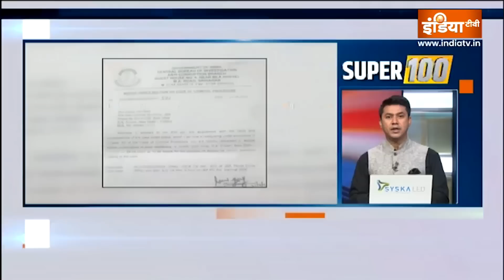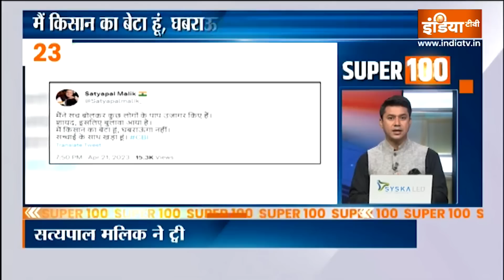Super 100: देखिए 100 बड़ी ख़बरें फटाफट अंदाज में | Eid | Delhi | Poonch |Top Hindi News| April 22,2023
Super 100: देखिए 100 बड़ी ख़बरें फटाफट अंदाज में | Eid | Bihar | Shaista Parveen News| April 22, 2023